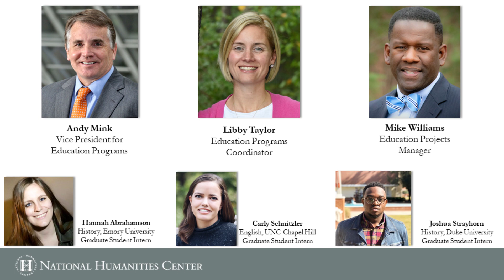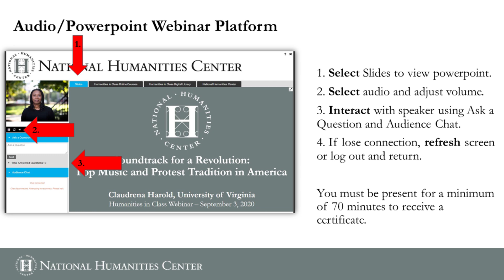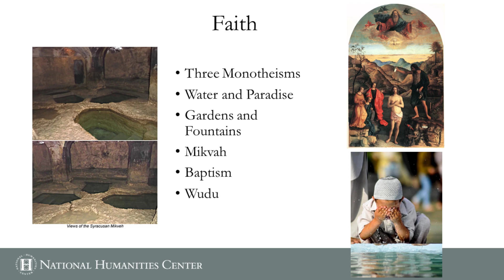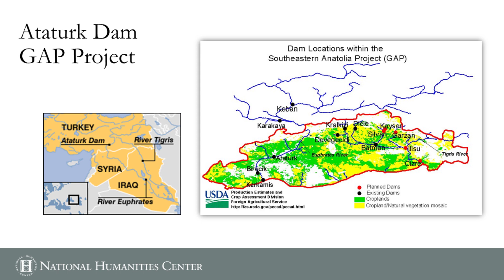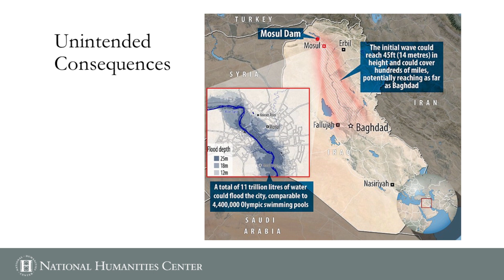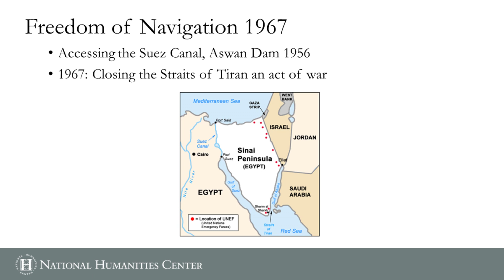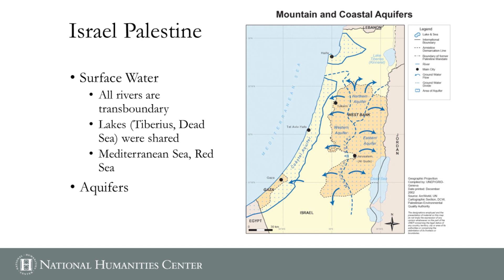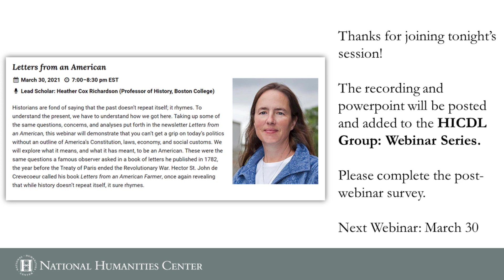Water in the Middle East: Challenges and Solutions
In January 2008, UN Secretary-General Ban Ki-Moon warned about the consequences of inadequate water resources: “Water scarcity threatens economic and social gains and is a potent fuel for wars and conflict.” Water is essential for life everywhere. Although that seems a simple enough statement, its implications are overwhelming, especially for an arid zone like the Middle East. Rivers that cross borders have already resulted in conflicts between Israel and its neighbors, while Turkey’s development project dams have created thirst in Syria. Iran and Iraq struggled over the river that forms a boundary between their two countries, and Saddam Hussein used flooding to punish his adversaries in the south of Iraq. Today, as Saudi Arabia purchases land in Africa to grow its “own” food, and Egyptian leaders threaten war against Ethiopia if the Greater Ethiopian Renaissance Dam limits their access, access to water continues trouble policymakers. This webinar will offer a historian’s views on this crucial environmental resource as it has influenced the history of the region.